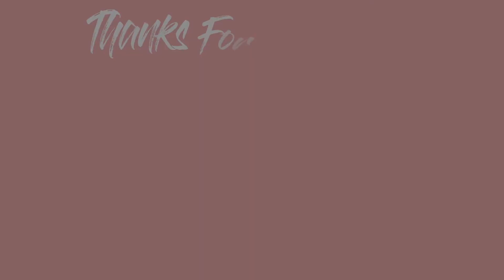Finding Myself, A Series Episode 3: I'm Back and Here We Go Again...[ITSAMANDAWAN]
SUPPORT ME